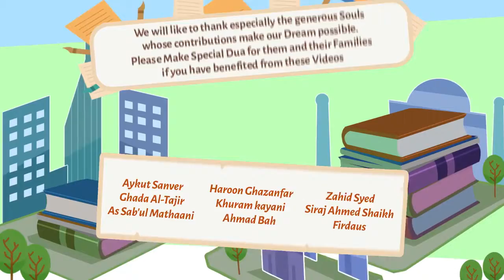Exclusive Honouring The Orphans & Children Nouman Ali Khan illustrated